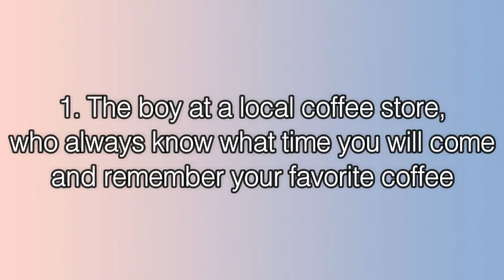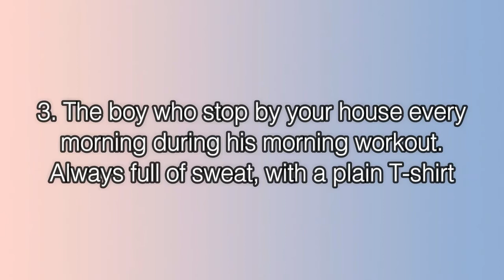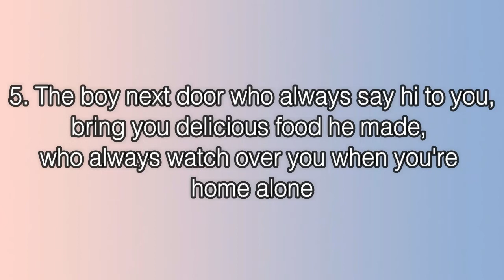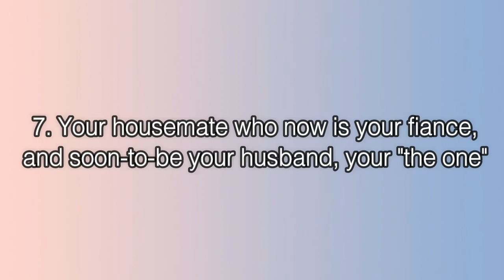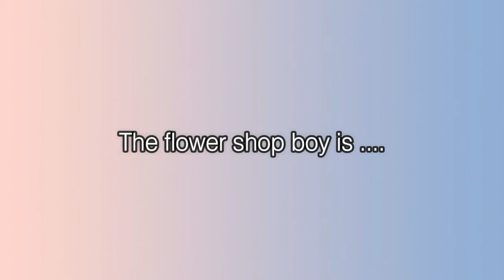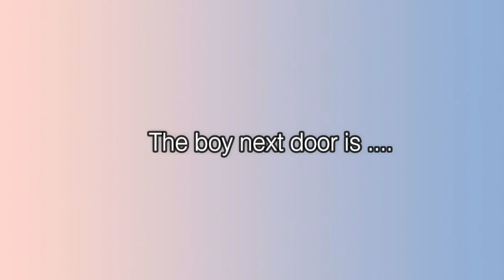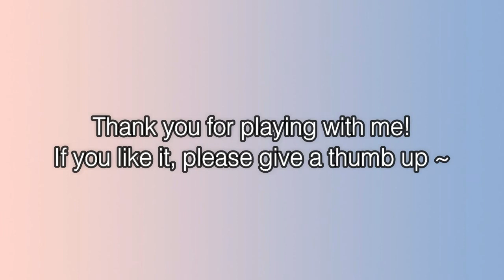GOT7 Dating Game Neighborhood Ver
Read me !
Hello ladies and ahgases ~ I'm back with another GOT7 game!
This time I was inspired by my little sister who always try to find new GOT7 Dating Game to play everyday xD
I hope you like it! If you do, please LIKE it and SHARE it WITH CREDIT! Thank you ...